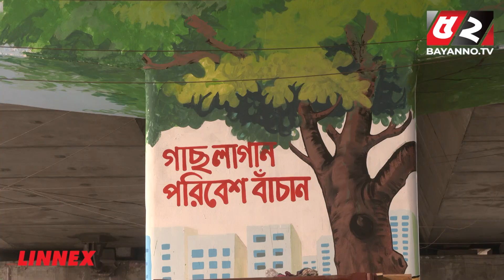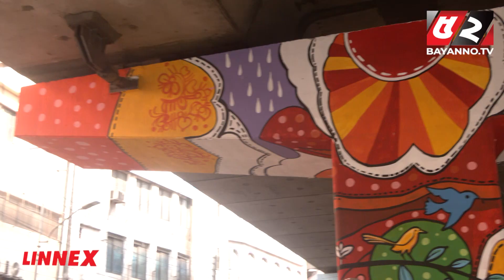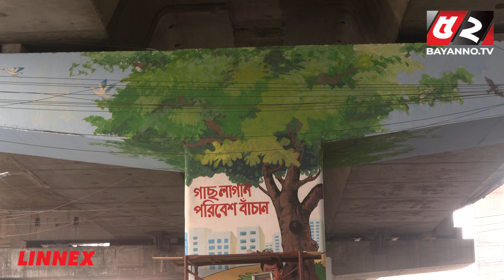ফ্লাইওভারের পিলারে ডিএনসিসির দৃষ্টিনন্দন গ্রাফিতি | Nice graffiti of DNCC on Flyover Pillars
ফ্লাইওভারের পিলারে ডিএনসিসির দৃষ্টিনন্দন গ্রাফিতি

52TV (Bengal Television Limited) has the sole rights of all contents and it does not give permission to any business entity or individual to use these contents except Bayanno TV. This Channel is the Based-on News and Current Affairs. Every single content is created and managed by our team. Needed, Third-Party materials are also used with specific authorization and permission.

💡 Office Address:
Bengal Television Limited
437 Tejgaon Industrial Area, Dhaka-1207

💡ADDITIONAL KEYWORDS
52 TV channel, Bayanno News, Bayanno TV youtube, bayanno TV Bangladesh, Bayanno Television, channel 52